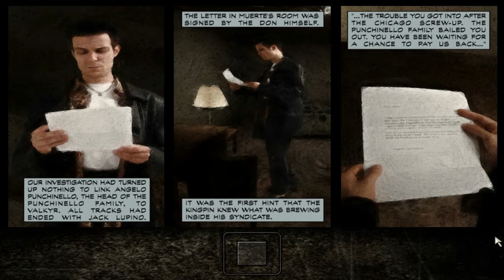Max Payne Walkthrough Episode 6 w/Skypantz - NO TOILET PAPER FOR YOU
I AM THE DANGER .